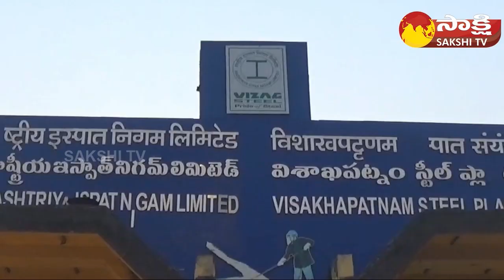Huge Response to Visakhapatnam Steel Plant Bidding | Vizag Steel Plant